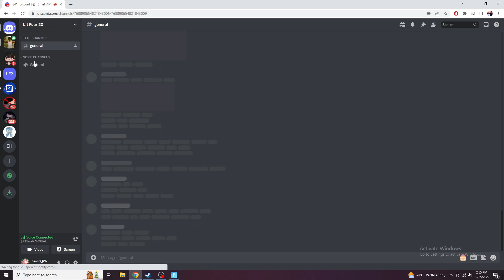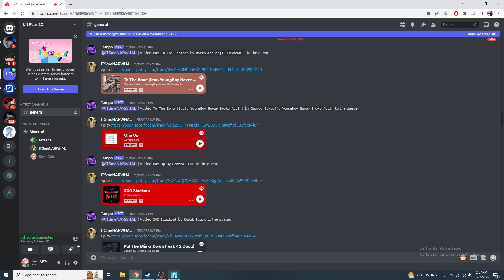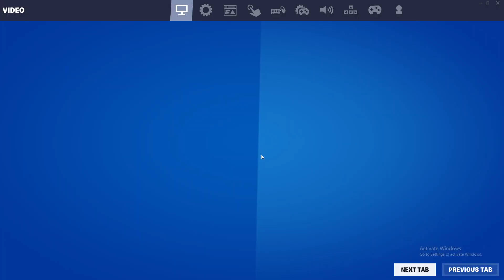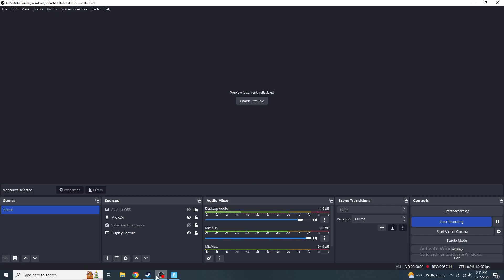Video 251: Christmas Joy In Zero Builds With Returning Members John and Adam C4S1 First Crowns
Evening,

Under the condition that it was Zero Builds, both John and Adam have set foot on the new island. The final score of this session was three wins and two loses, though I decided to only record the first two games. Shortly after securing their victory umbrellas and crown royales, we immediately lost the crowns on the third game after letting them (Adam) pick the drop (Frenzy Fields) from the bus. The fourth game John chose the top left corner of the map, that game was close but we got sandwiched in a ice trench from the last two teams rotating into circle with us. Finally I picked the last drop which was the three houses (yellow, green and blue) with the reboot van. Finally with a little help from the forecast perk (allows you to see the next storm circle) and some mad rotations, we were able to sleep on the dub for the last game (John had to get Adam's reboot card while I had to get John's reboot card shortly after from sweats on a motorcycle). Good games to John and Adam and Merry Christmas~

-Kevin Q.

P.S. That one was my 13th crown win. xD